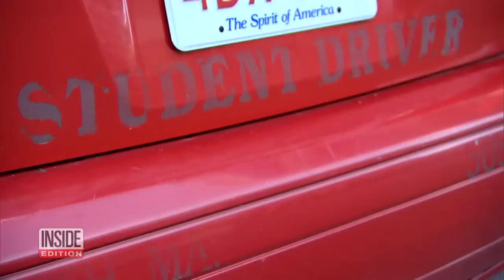Driver's Ed Instructor Accused of Fondling Over 20 Girls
Learning to drive is a privilege and rite of passage, but the classes can come with an unexpected risk for teen women in particular. An Inside Edition investigation has found that dozens of young girls all across the country have been sexually assaulted when they're alone in a car with their driver's ed instructor, according to police. Now there's a movement to install cameras in all driver's ed vehicles, says Bob Gillmer, president of the Driving School Association of the Americas.